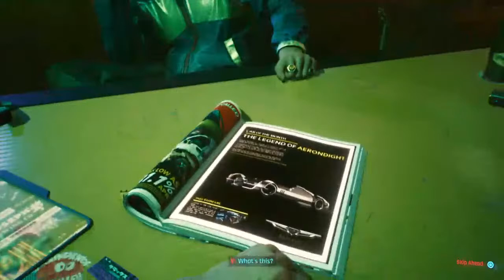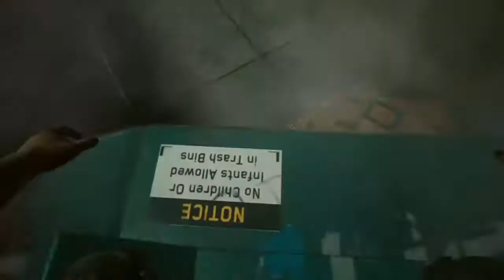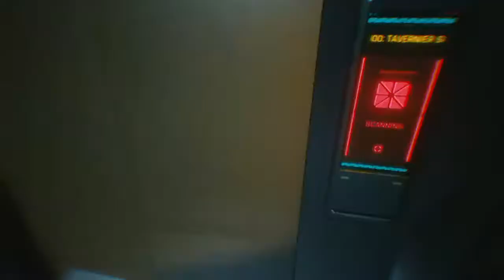CYBERPUNK 2077 GAMEPLAY 1